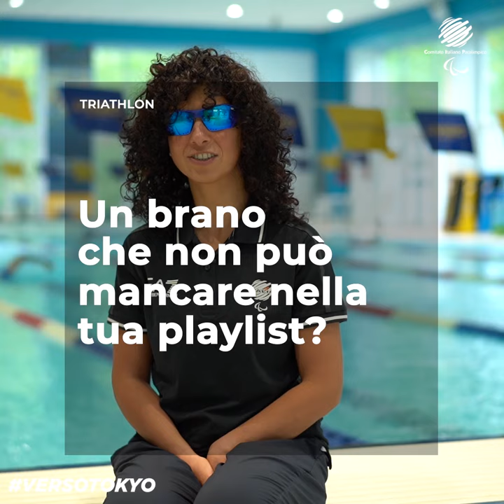Presentazione della squadra italiana paralimpica di Triathlon